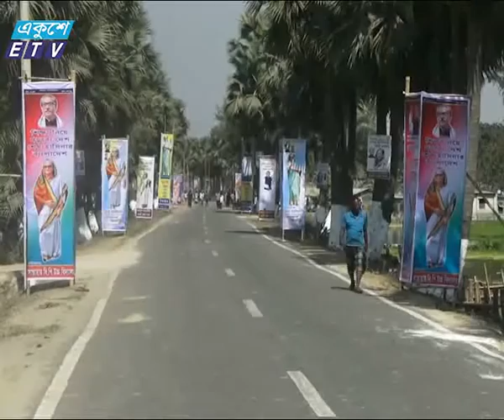Santahar PM News Ekushey Television Ltd 25 02 2017